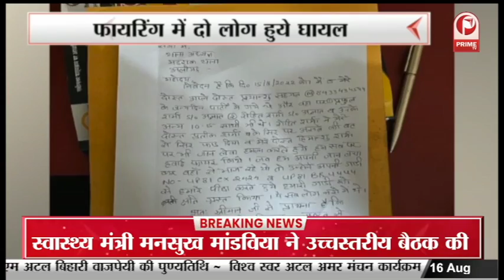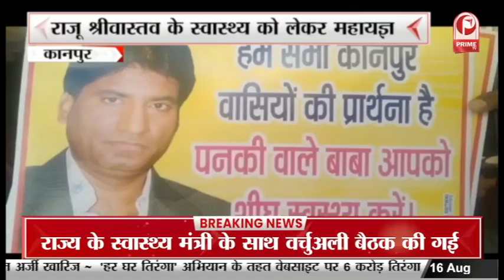चिकन खाने को लेकर दोस्तों में सिर फुटव्वल | लड़ाई के दौरान हुई फायरिंग || Prime Tv